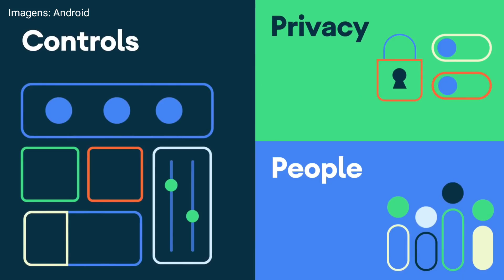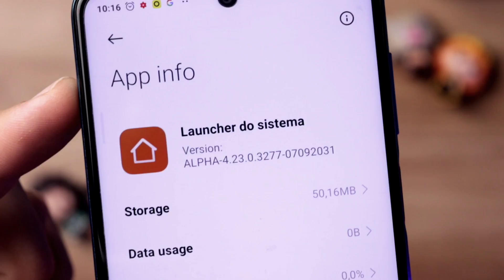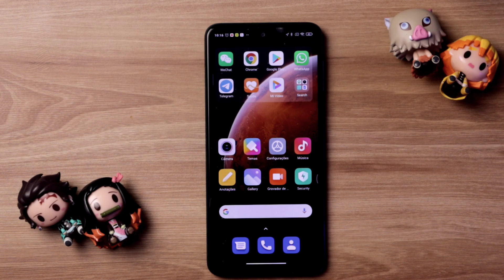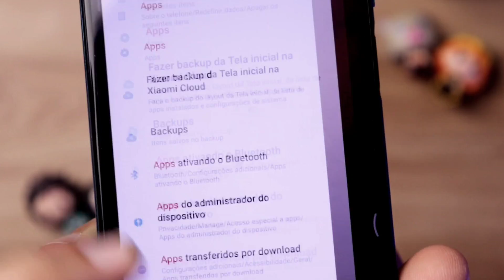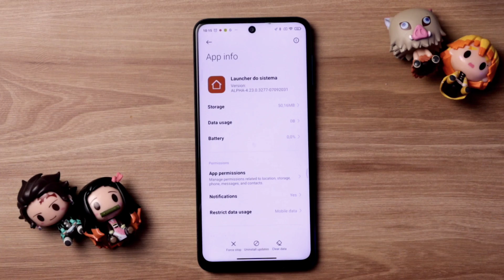BAIXE AGORA e DEIXE seu Xiaomi SEM BUG de TRAVAMENTO do ANDROID 11 na MIUI 12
Veja como resolver o bug de travamento do Android 11 no seu celular Xiaomi na Miui 12